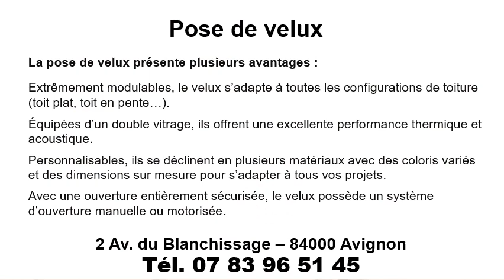Pose de velux à Pujaut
Pour une pose de velux à Pujaut, téléphonez au 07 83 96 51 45
Nos prestations :
Pose de velux dans le neuf à Pujaut
Pose de velux dans la rénovation à Pujaut